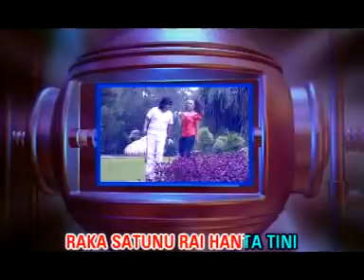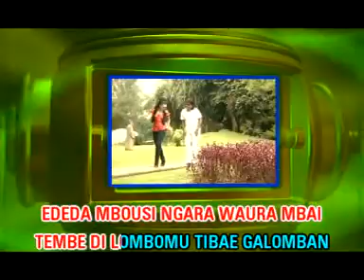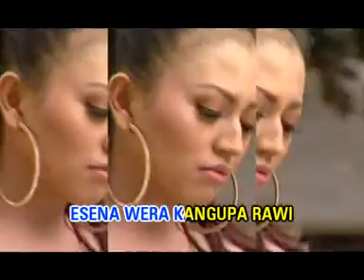Siwe tante (Mbojo song)